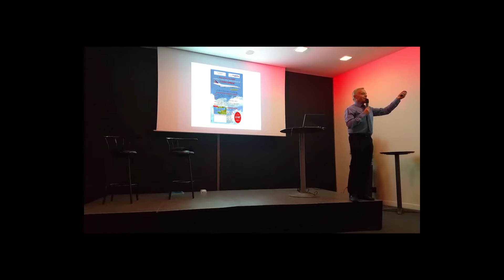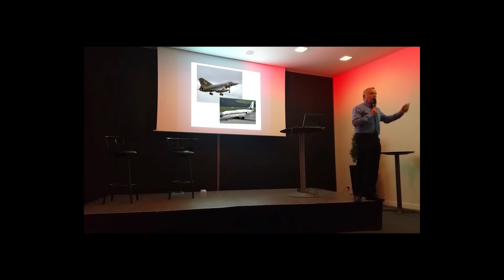cjdMTyoutubeHD1080P V2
Version modifiee